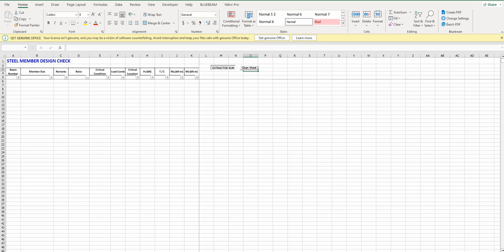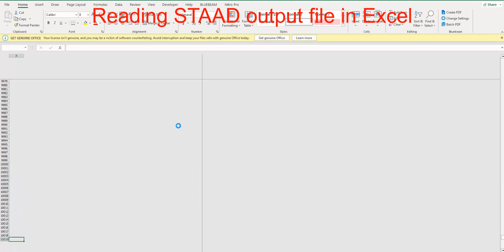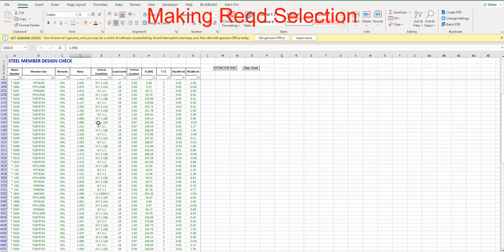VBA with STAAD Pro Output File